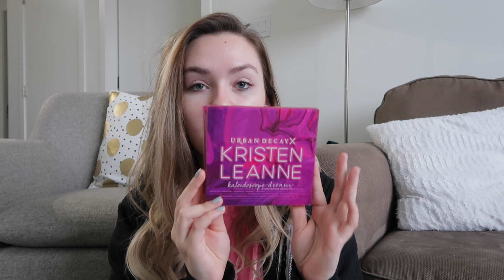I Got Him to do What? + Kristen Leanne X Urban Decay Event! | 3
Hey friends! Welcome to the third weekly vlog! In todays vlog we do a haul of some new workout stuff we picked up, I made another successful easy dinner recipe and also went to a super fun event for the Kristen Leanne x Urban Decay collection!